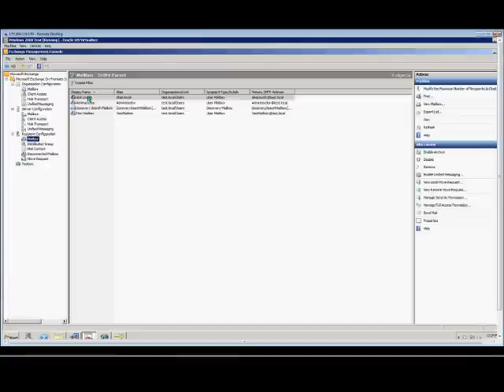How to change the default reply email address in Microsoft Exchange 2010